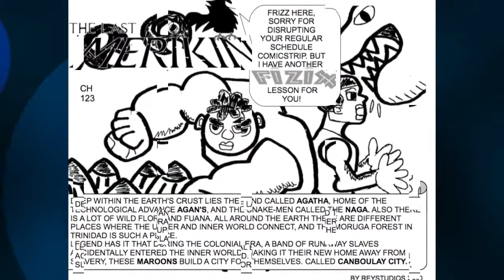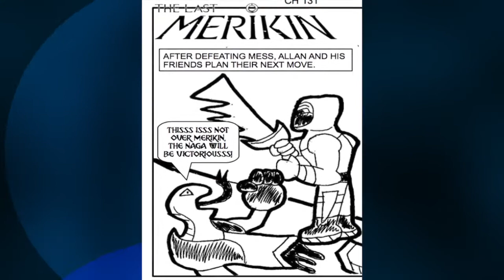TLM+WOS, #121-131, MESS UP!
Carib verse is a comic book company based in Trinidad and Tobago. Here we highlight our characters regionally and internationally. This is the story of the Warriors of Shangola and their battle with a new foe during the covid-19 pandemic.

Creator(s)=Adam Reynold

Artwork= Adam Reynold

Colour Scheme= Adam Reynold

Story= Adam Reynold

Music/Audio/Sound Effects= Ekweoha Studios, Marabella, Trinidad and Tobago

Special Effects=Khepera Men-kau-ra

Editing=Khepera Men-kau-ra

Narration=Jenderson Mohammed

Cover Photo=Adam Reynold

Recorded At Ekweoha Studios, Marabella, Trinidad and Tobago

Image, Visual Editing= Adam Reynold

Story Done in October, 2020

Carib verse logos=Adam Reynold